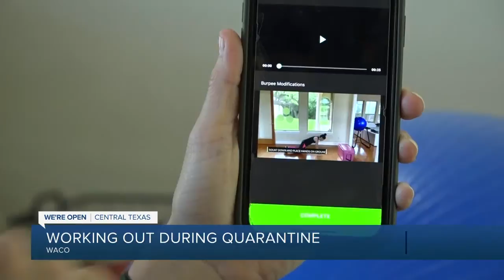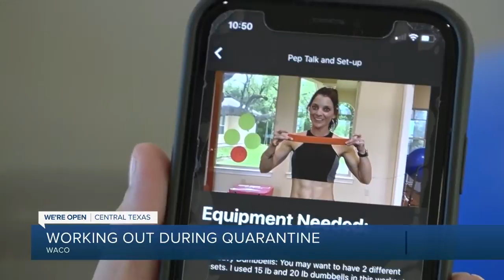Waco personal trainer turns app creator after gyms close